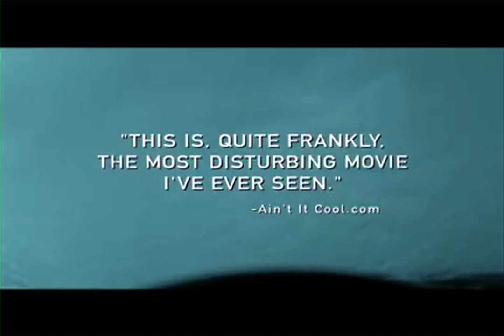Downloading Nancy - Trailer